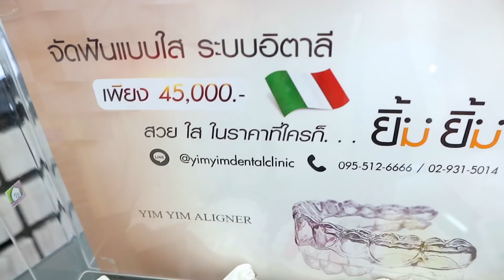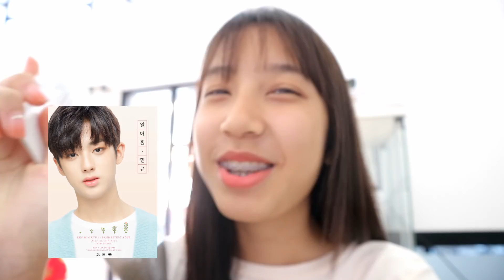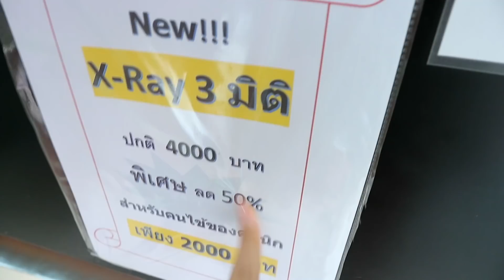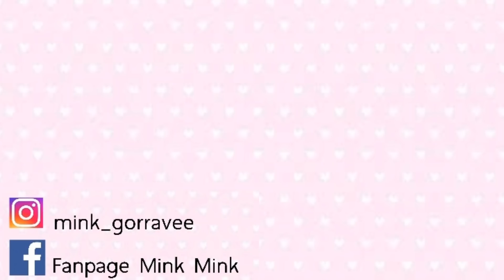จัดฟันแบบเหล็กVSแบบใส Q&Aจัดฟันep.7 | Mink Mink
จัดฟันแบบไหนดี? แบบเหล็กหรือแบบใส ตอบคำถามQ&A

เราชื่อมิ้งค์นะคะ
📍มีคลิปวิดิโอทุกสัปดาห์